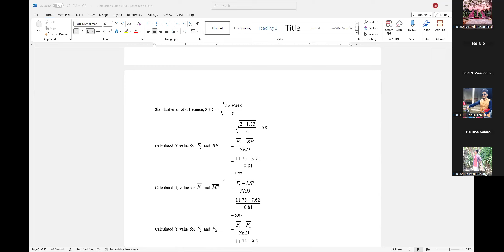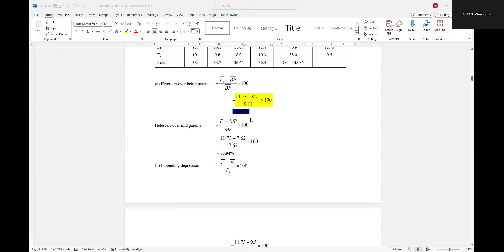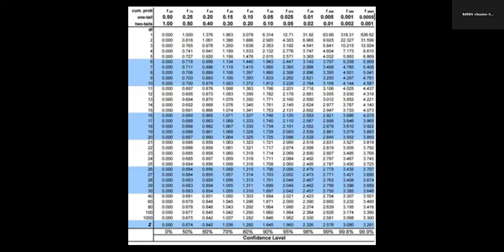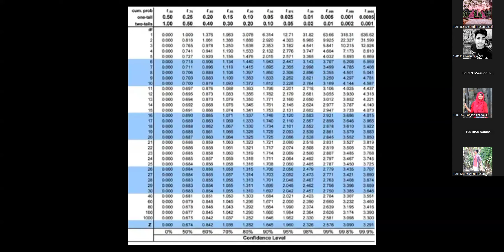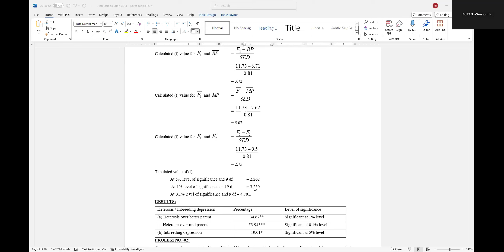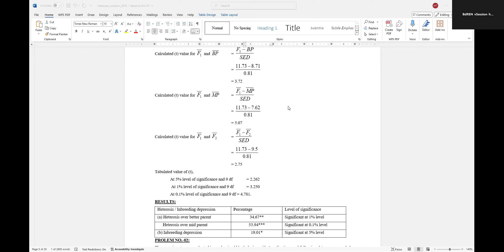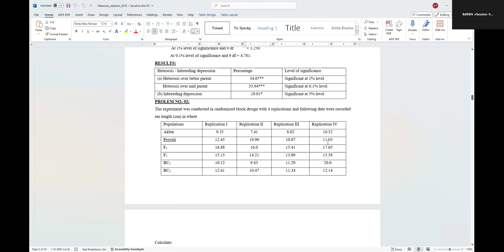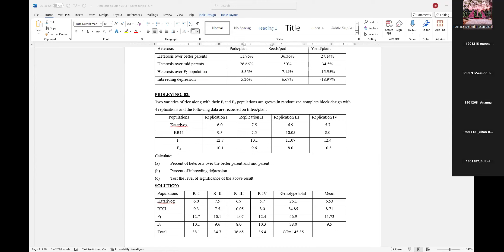GPB 402, Turin mam (19/09/24)